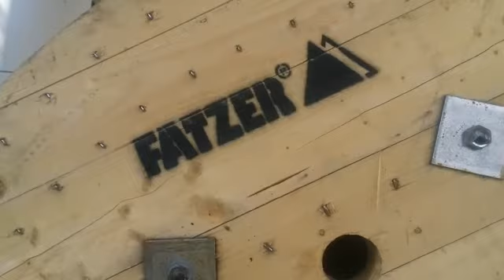Décimo día de trabajo en el Cable Aéreo de Siloè